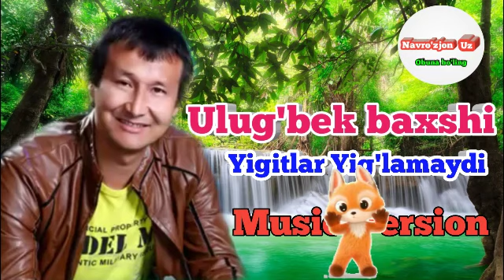Ulug'bek Baxshi (Yigitlar Yig'lamaydi) Music Version